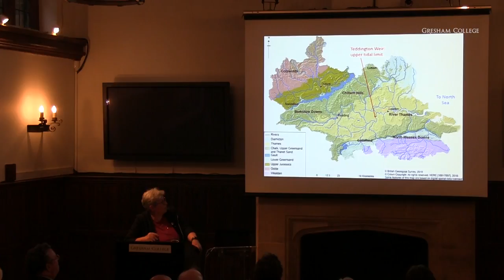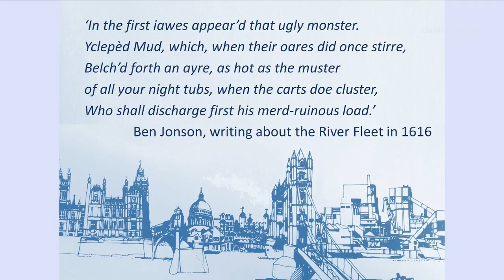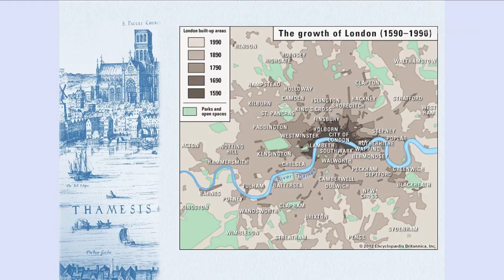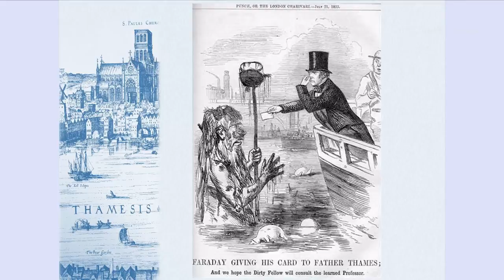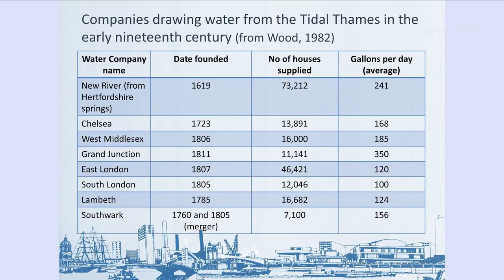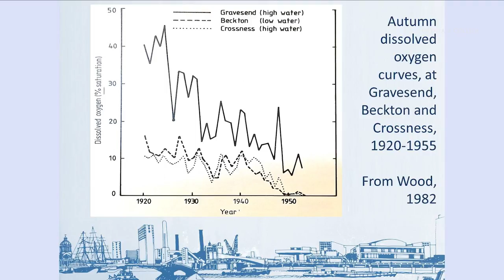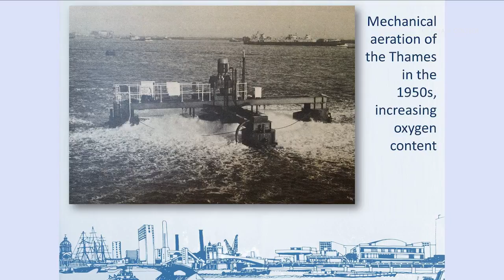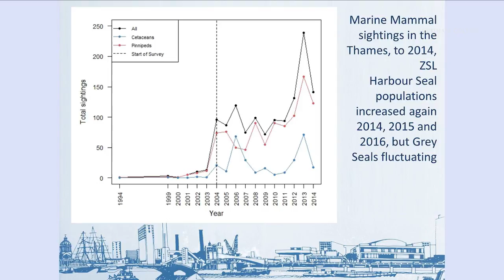Cleaning Up The Thames: Success or Failure? - Professor Carolyn Roberts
The Thames is often hailed as an international success story. Engineering works solved 19th century sewage problems, improving Londoners' health. Salmon, otters and birdlife are now reported to be flourishing along the Thames and the waterfront has been reinvigorated with new buildings. On the other hand, Thames Water PLC has been heavily fined for environmental offences that compromised human health, contaminated land and affected ecosystems. Levels of chemicals in river water are high.

Will the Thames Tideway tunnel solve flooding and pollution?

The transcript and downloadable versions of the lecture are available from the Gresham College